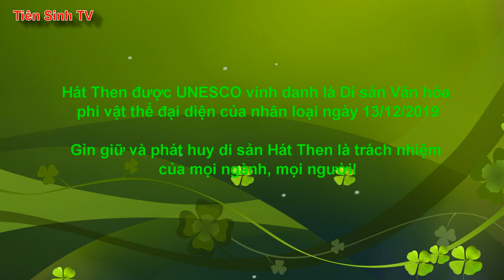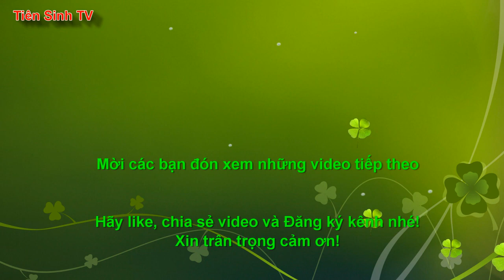Lễ Lẩu Then Khen 100 mâm cỗ | Tiên Sinh 2